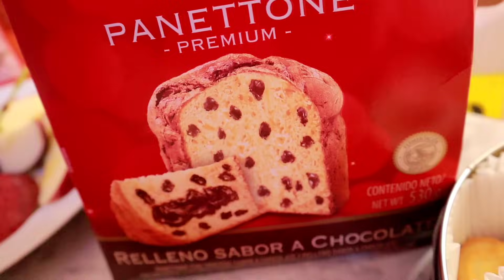ASI LA PASAMOS EN NUESTRA CENA DE NAVIDAD 🎄🎅🌲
Cena de noche buena /24 de diciembre